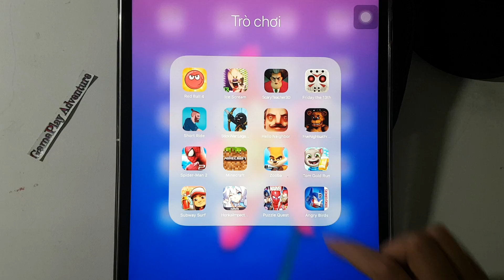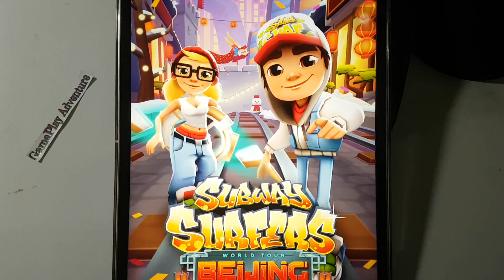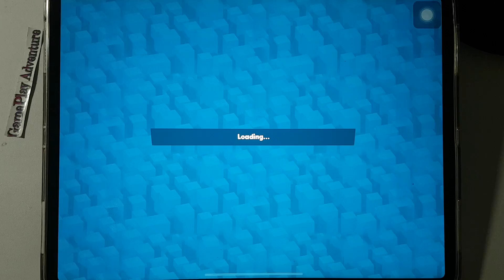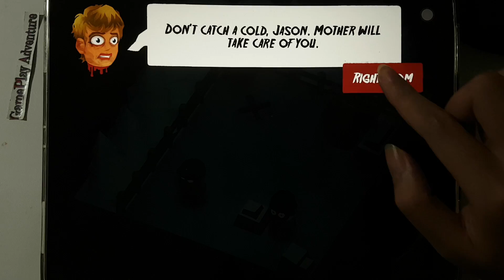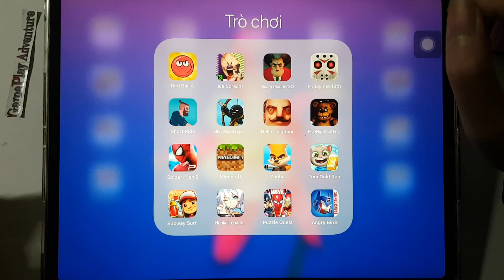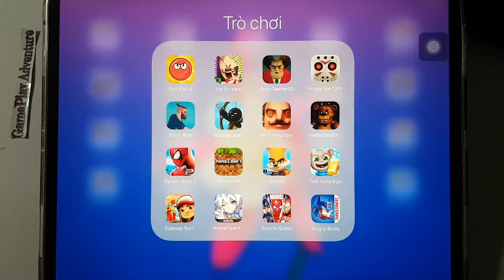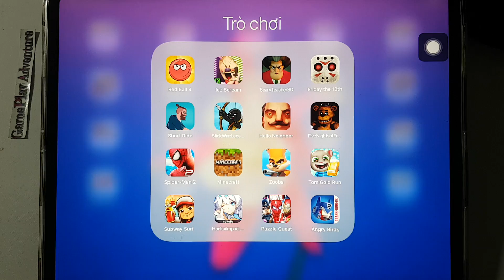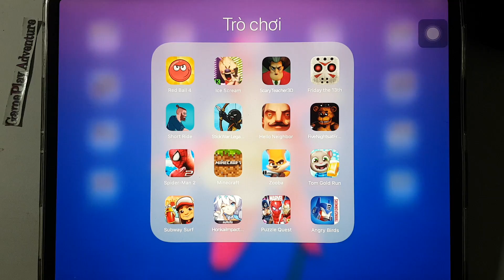ScaryTeacher3D,Hello Neighbor,ShortRide,Minecraft,Puzzle Quest,Ice Scream,RedBall4,Freddy's,StickWar